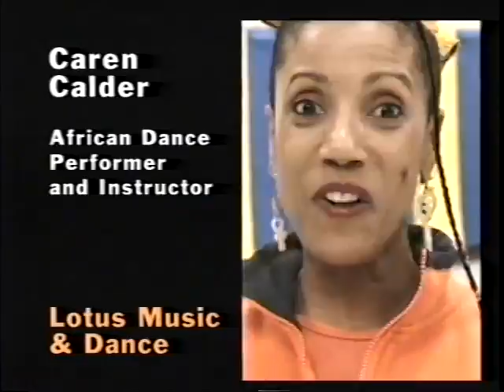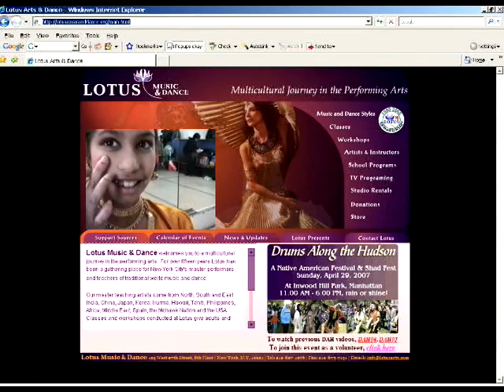Lotus Music and Dance Overview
Lotus Music & Dance is a cultural and educational institution dedicated to the teaching, performance and preservation of the dance and music traditions of the varied heritages which are integral to our society.
The activities by our teaching and performing master artists foster artistic development, and cultural and social exchange. Our intention is to celebrate and develop a deeper understanding and appreciation of the diverse people and the dance and music traditions of the world.

Lotus Music & Dance
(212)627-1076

Styles offered:
Bharata Natyam, Flamenco, Odissi, Middle Eastern/Belly Dance, Kathak, Hula, Tahitian, Korean, Japanese, Butoh, Bhangra, Burmese, Carnatic Vocal training, Tablas, and Native American Dance.

Lotus Music & Dance